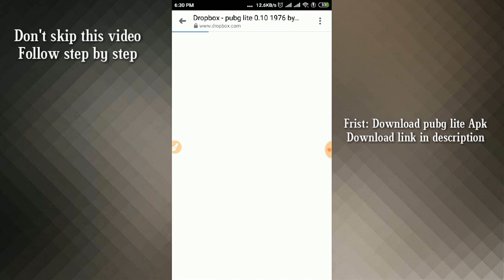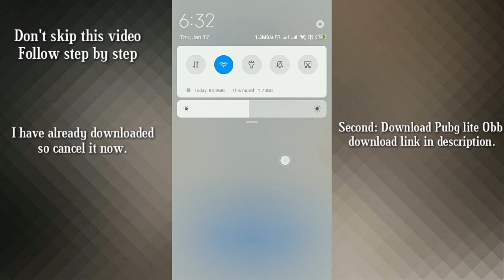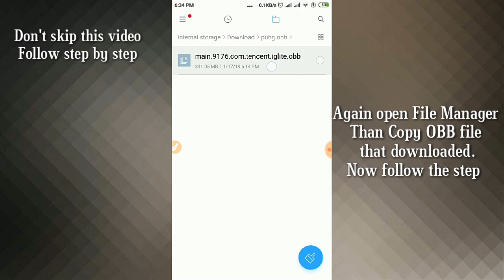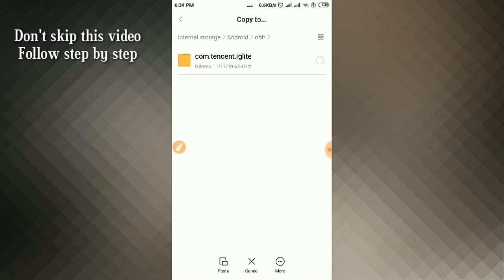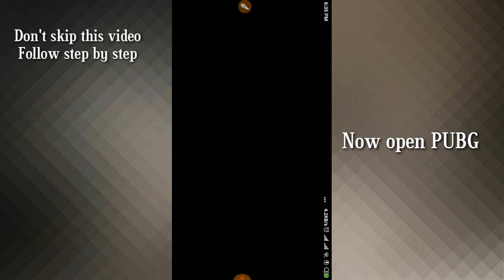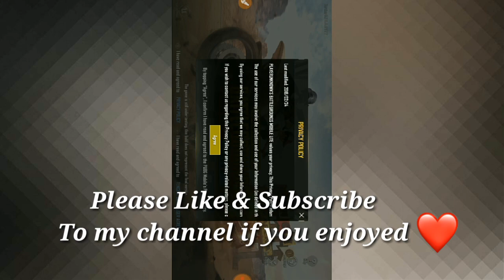Download PUBG Mobile Lite 2019 Without VPN or DNS on Android | PUBG Mobile Lite All Problem Fixed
hello friends in this video , i will show you how to download pubg mobile lite without vpn or dns easily. Also you can play pubg lite without vpn and dns. In this process , pubg lite can't no lag, no server busy problem and any other problem. All problem are fixed if you follow in this process.

►►►pubg mobile lite Download link◄◄◄

pubg mobile lite hd gameplay in Hindi
pubg mobile lite hd gameplay in Bangla
pubg mobile lite hd gameplay in Indonesia
pubg mobile lite hd gameplay in Brazill